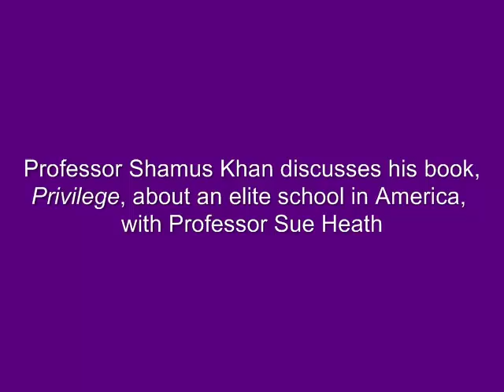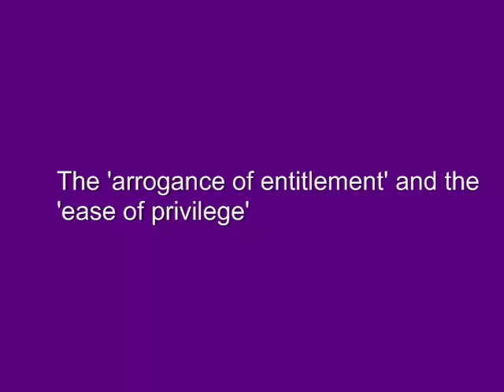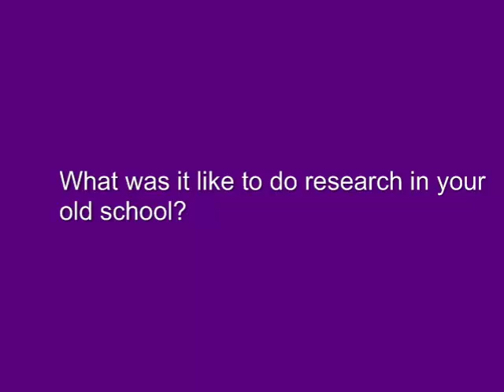Shamus Khan: Full interview